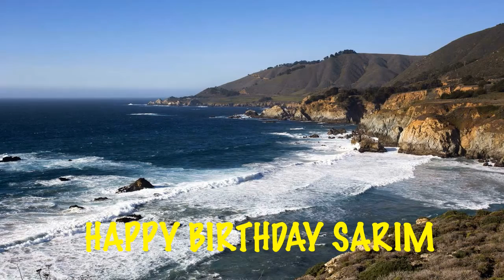Sarim Birthday Song Beaches Playas